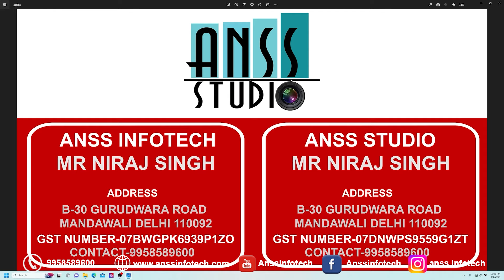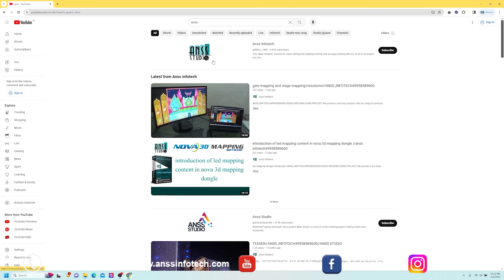Teri Baaton Mein Aisa Uljha Jiya |Anss Studio,Anss Infotech,edius project 2024,Mr Niraj #9958589600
ANSS STUDIO (NIRAJ SINGH)
this is my new youtube channel
Whose name is "ANSS INFOTECH"
Information from time to time
Write a Review.
01 Final Cut Pro
02.Edius Projects
03.LED Mapping
04.Adobe After Effects
05.Adobe Premiere Pro
06.Album Making Software's